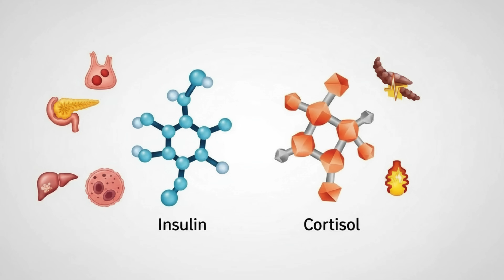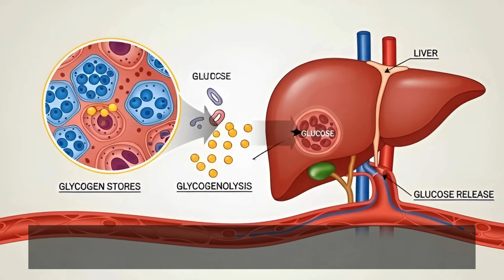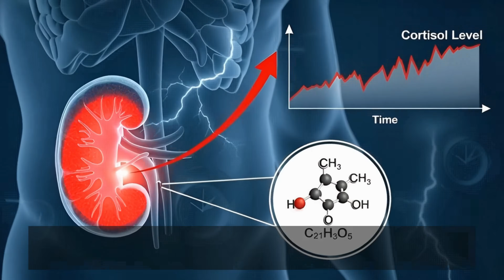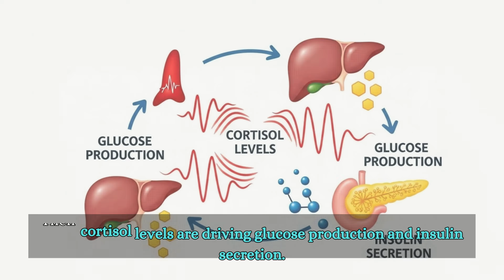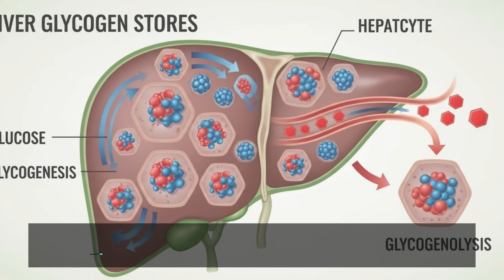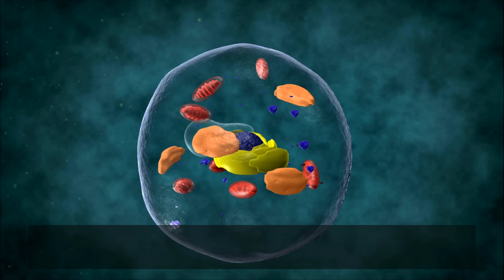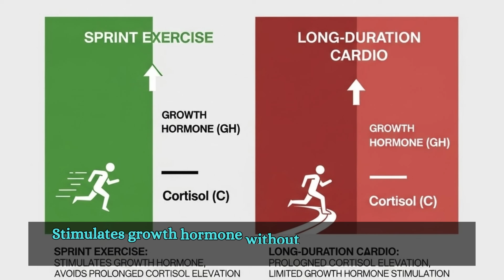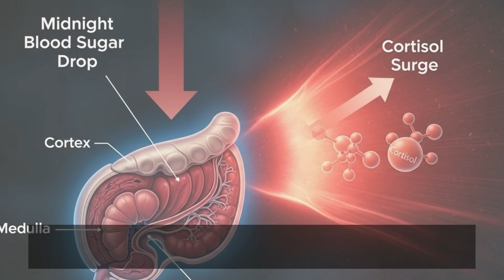I Might Get Banned for Saying This About Cortisol & Insulin (not what you think)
🔥 Why Your Belly Fat Won't Budge (The Cortisol-Insulin Connection)
Discover the hidden hormonal pattern that keeps belly fat stuck—even when you eat clean and exercise daily. This video explains the science behind visceral fat, cortisol receptors, insulin resistance, and provides 6 evidence-based solutions you can implement today.
What You'll Learn:
✅ Why visceral fat has more cortisol receptors than other fat
✅ How cortisol triggers glucose release and insulin spikes
✅ The 3 traps keeping you in a fat-storage state
✅ 6 practical solutions backed by published research
✅ Why chronic cardio might be making things worse
✅ The midnight cortisol fix that restores fat-burning sleep
Research Sources Referenced:
Cortisol & Visceral Fat: